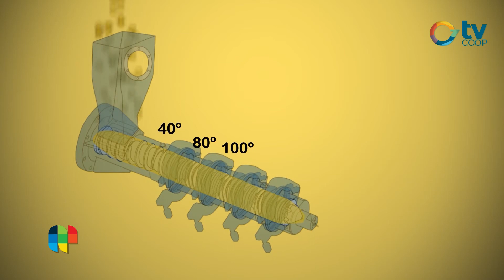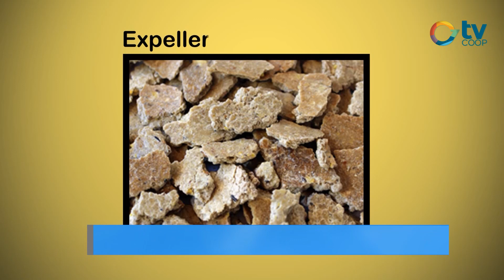Alejandro Saavedra - INTA Justiniano Posse - 1º Parte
Visitamos el INTA Justiniano Posse para dialogar con el Ingeniero Alejandro Saavedra. Hablamos sobre el potencial argentino en materia productiva con base en la calidad que pueden obtener las pymes que tienen proyectos de éxito en nuestra región. Extrusado, texturizado.